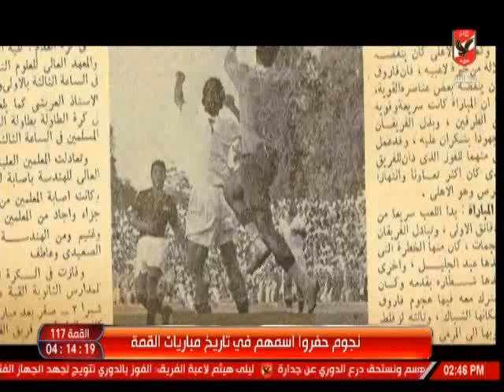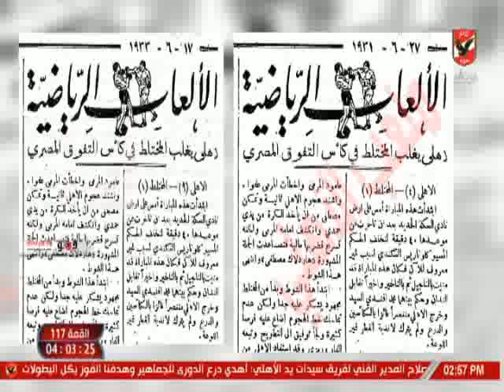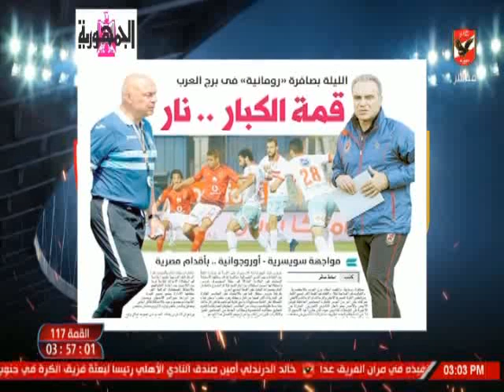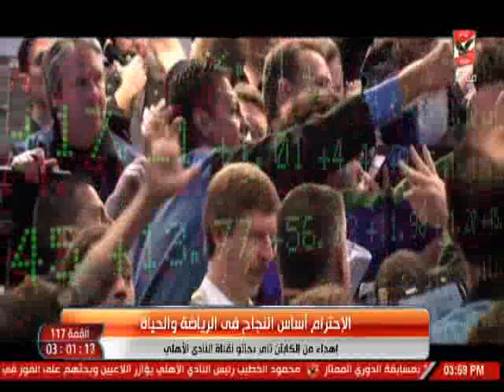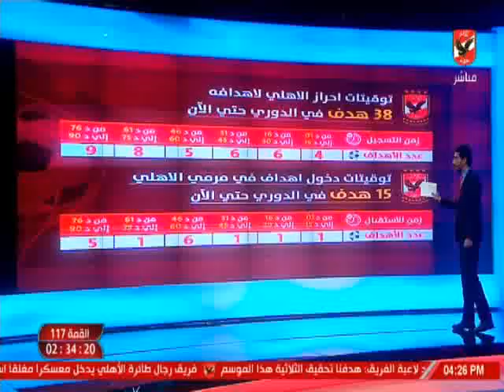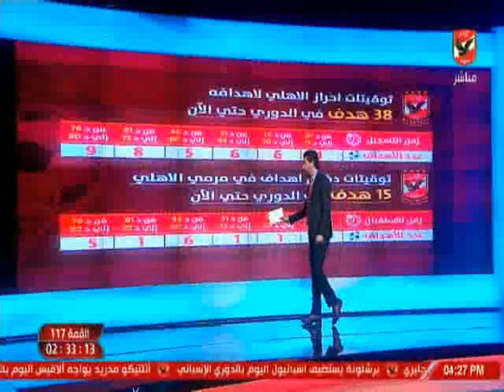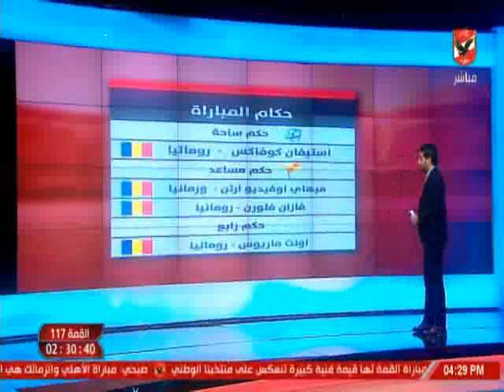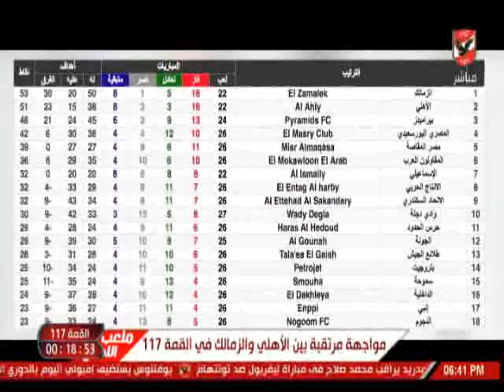الاستوديو التحليلى - ماقبل مباراة الاهلى امام الزمالك (القمة 117)